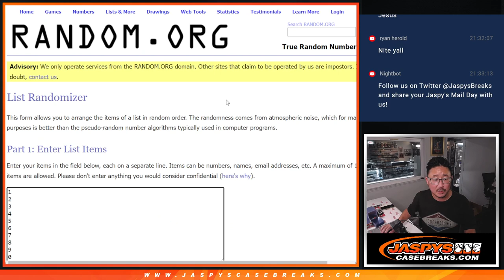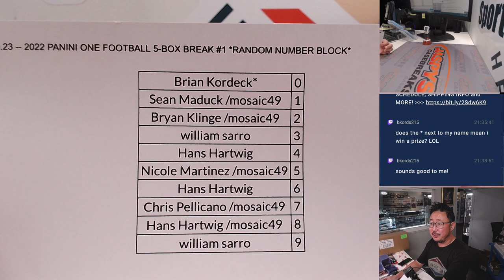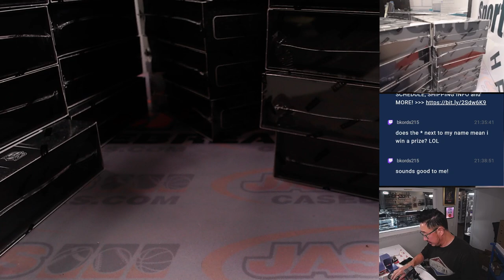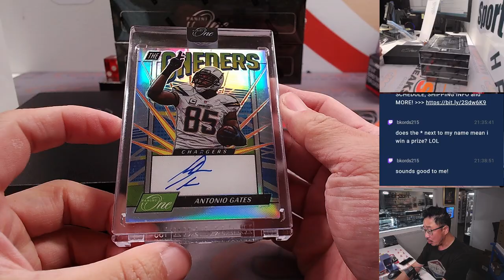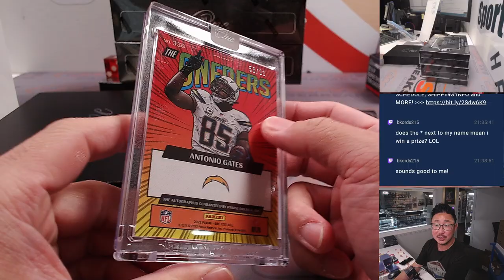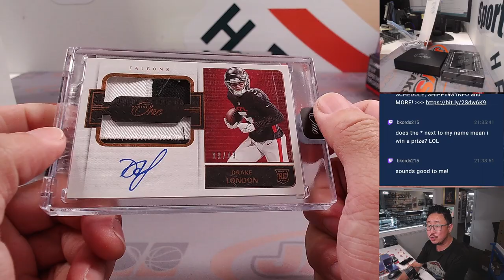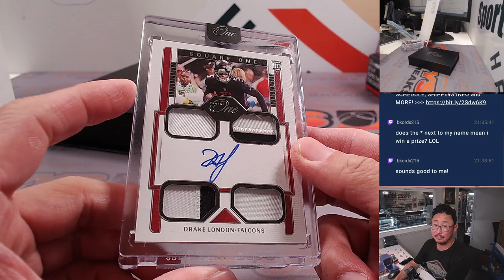Tu, 08.29.23 -- 2022 PANINI ONE FOOTBALL 5-BOX BREAK #1 *RANDOM NUMBER BLOCK*